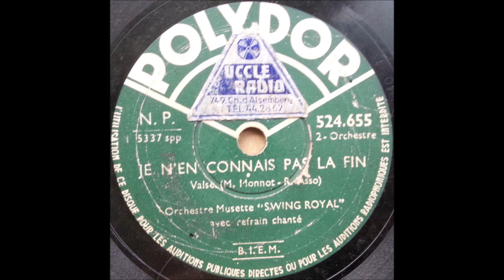Orchestre musette "Swing Royal" ‎- Je n'en connais pas la fin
French
78 RPM Polydor ‎record - 524.655 (A side)
B side is "Celui Que Mon Coeur A Choisi"